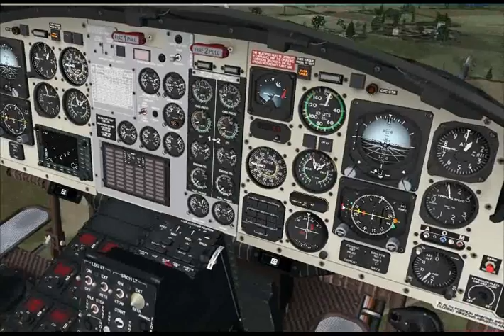GATWICK (OIL RIG 4) RESCUE MISSION - FULL ATC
Utilising the Bell 412, 430 and the AugustaWestland EH101, these particular helicopters are recognised world-wide as high performance platforms in the Aeromed and Search & Rescue roles. Using callsign " Lifeguard " LAUSA AIR Aeromed operates emergency medical fight in the states of Illinois and California, operating from Chicago O'Hare, Metro Oakland & London Gatwick. The California operation specialises in utilising the helicopter to reach patients in remote mountain location sometimes difficult to acces by road. New paint schemes are currently being worked on using the LAUSA AIR and AMG logo. The ICAO designation for LAUSA AIR Helicopter Aeromed flights is AMG e.i. AMG209.

This video scenario is a long distance rescue flight from London Gatwick to an Oil Rig located in the North Sea located in the North Sea at position N52° 12.02' E3° 29.21'. off the Dutch Coast.

Lifeguard 201 is a LAUSA AIR AEROMED Bell 412EP helicopter on a lease to buy agreement with Bristow Helicopters UK based at London Gatwick. Called to assist by a major Oil company requiring a life support capable helicopter to transport a critically ill worker back to the UK for specialist treatment.
On the southern apron at Gatwick, loaded with a medical team of 3 with flight crew LAUSA AIR Senior Fleet Captain Dan Harvey and LAUSA AIR Senior Captain Alain Baradhi the crew request a non-standard  IFR departure cruising at 5,000ft direct to the Dover VOR. Arriving just before sunset, the Rig helipad reports major thunderstorms, winds 22kts gusting 34kts.

www. lausa.co.uk

Unless otherwise stated, the design and layout of this website and any material published (including text, graphics, logos, images and attached documents) is the property of LAUSA.
We authorise users to view and download material from this site only for your personal, non-commercial use. You must keep the Copyright or other notices contained in the original material on anything that you download.

All photographic images, icons, artworks and other graphical images within the domain are © Copyright LAUSA unless otherwise explicitly stated under Section 17 of the Copyright Designs and Patents Act 1988. Copyright in all photographs, logotypes, coat of arms and all other promotional logos displayed in this site is owned by LAUSA and/or the photographer and so photographs may not be used unless a licence is obtained from LAUSA. Any unauthorised publication, copying, hiring, lending or reproduction is strictly prohibited and constitutes a breach of copyright.